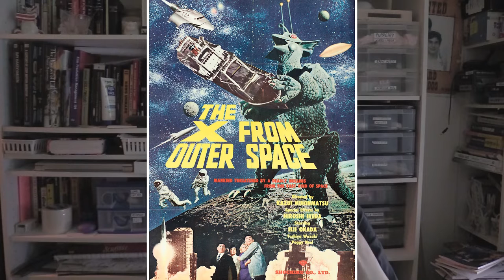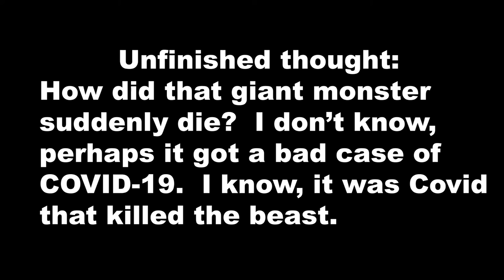KAIJU CLEANUP - Trailer Reaction Video.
Here is my trailer reaction video to KAIJU CLEANUP.  A co-production from Toei and Shochiku.  This video is worth watching because it contains some interesting kaiju facts.  Kaiju fans will enjoy this. You might enjoy this one too.